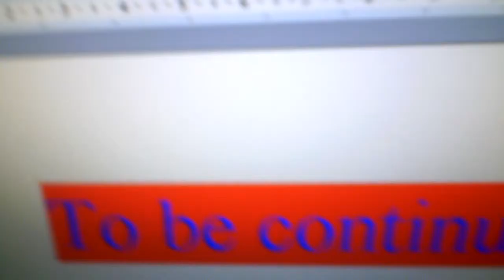kermits new adventure pt 4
kermit drinks cider.  all of a sudden a dark spear comes